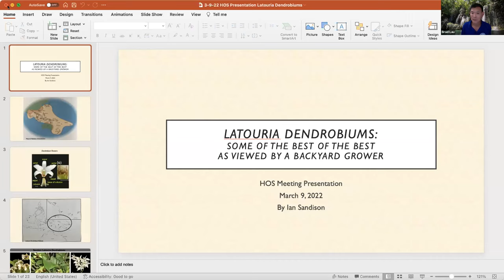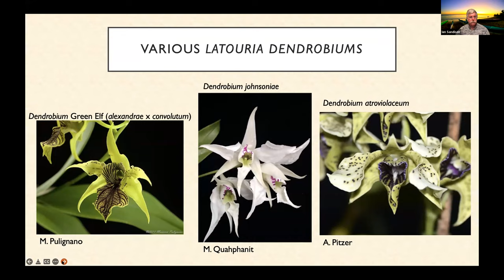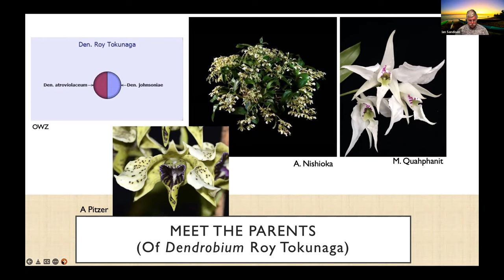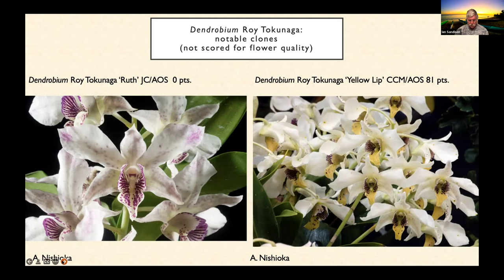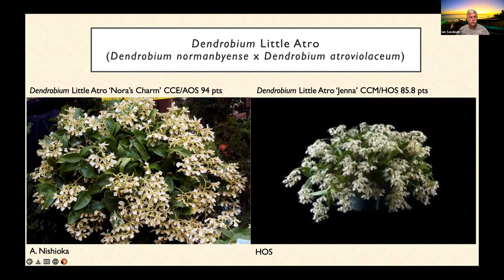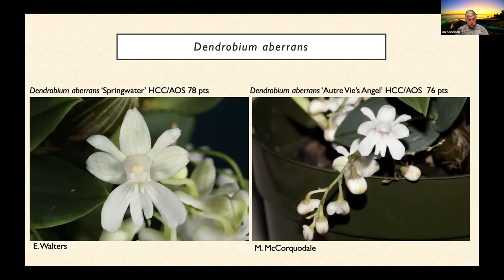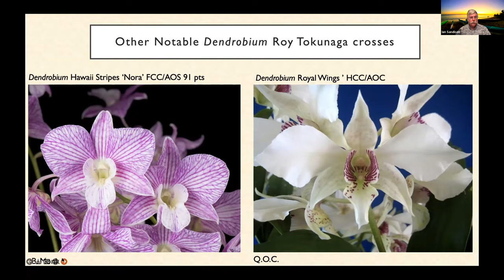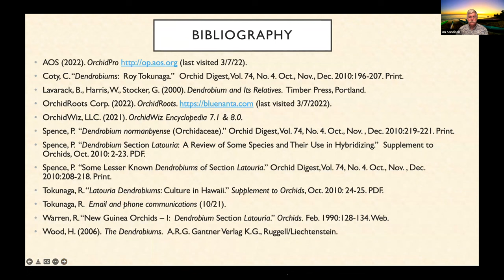"Latouria Dendrobiums: Some of the best of the best as viewed by a backyard grower" March 2022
HOS Zoom Presentation by Ian Sandison 3/9/2022.
"Latouria Dendrobiums: Some of the best of the best as viewed by a backyard grower".